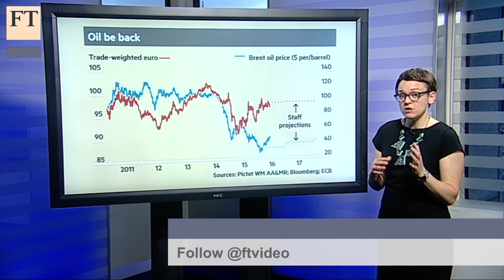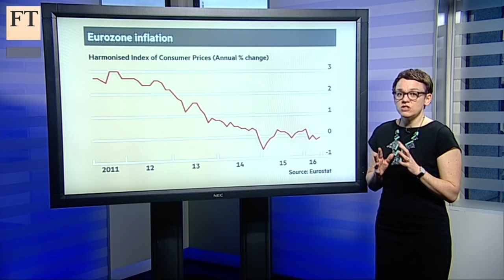Draghi's balancing act | Short View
While no one is expecting a shift in policy from the European Central Bank this week, its press conference will be anything but dull, says the FT's Katie Martin, thanks to the recent jump in the price of oil.